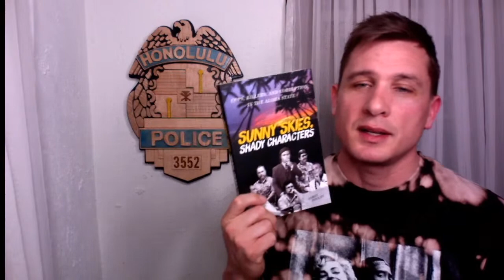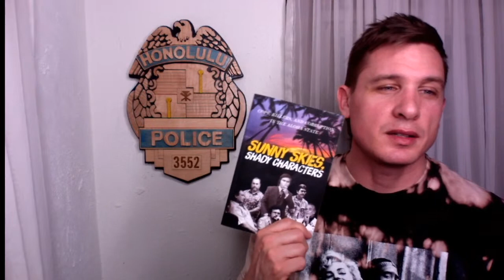LIVESTREAM #19: ORGANIZED CRIME IN HAWAII | An ExCop’s Perspective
In this video we talk a little about organized crime and how it started in Hawaii.

Michelle
Tamara
Kanoe
Pamela
Brittnie
Luana
Grant
Shylo
Nanz
Lei
Bobbi Green
Christina K
Jensen Chang
Marisa K
Mary
Cynthia
Marissa A
Pam Chang
Linc
DK
Kai
Taira
Kim
Brege
Whitney G
Daniel D

Thank you for your gifts! Its soooo appreciated!

Leaving the Dream
58757 Van Dyke Rd. 621